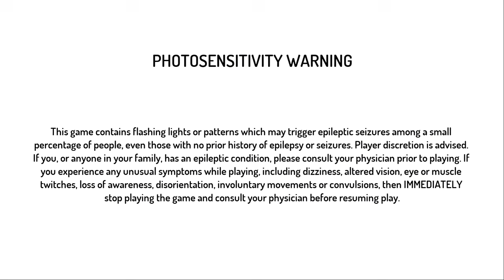STREET FIGHTER 30TH ANNIVERSARY COLLECTION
Console PS4
Publisher Capcom
Genre Fighting
Region WW
Views 2,231
Downloads 691

street fighter 30th anniversary collection trophy guide and roadmap
street fighter 30th anniversary collection how to unlock gill
street fighter 30th anniversary collection standard edition - nintendo switch
street fighter 30th anniversary collection ultra street fighter 4
street fighter 30th anniversary collection vs street fighter 5
street fighter 30th anniversary collection or ultra street fighter 2
switch street fighter 30th anniversary collection ストリートファイター 30th アニバーサリーコレクション
street fighter 30th anniversary collection - playstation 4
street fighter 30th anniversary collection ps4